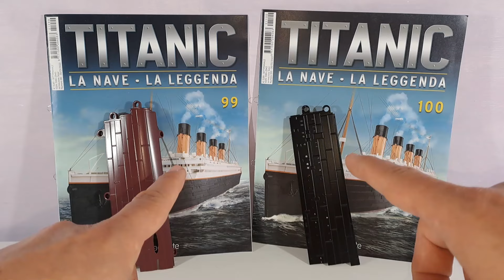TITANIC HACHETTE DA COSTRUIRE RECENSIONE FASCICOLO N.99 E 100 SESTA SEZIONE DX DELLO SCAFO-UNBOXING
Ciao Ragazzi è arrivato in edicola il Titanic da costruire distribuito dalla Hachette. Un modellino spettacolare in scala 1:200 realizzato in metallo e legno. In questo video tutorial faremo l'Unboxing e la recensione del fascicolo numero 99 e 100 in cui andremo ad assemblare la sesta sezione della carena e la sesta sezione dello scafo. Al termine del video vedremo una panoramica del modellino completo di tutte le parti che abbiamo assemblato, uno spettacolo non ve lo perdete - Lo scafo in metallo, rivestimenti in legno pregiato, accessori in ottone, dettagli in fotoincisione, fumaioli con effetto fumo, effetti sonori e luminosi attivabili da telecomando e tanti altri - Unboxing Edicola Hachette